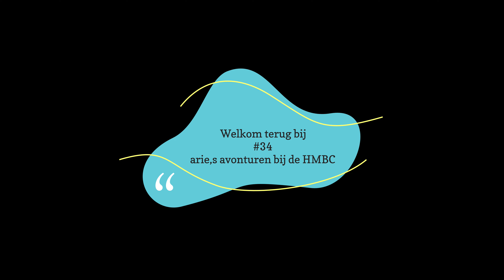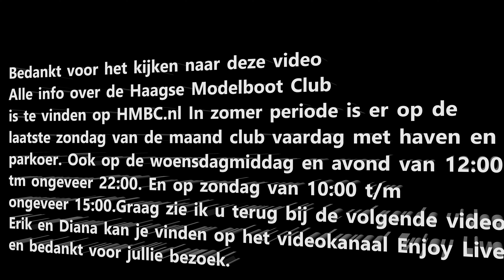#34 Opening vaarseizoen met het vlog kanaal Enjoy Live op bezoek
# 34 In deze video zie je de opening van hat vaarseizoen 2023 .Op deze dag waren Erik en Diana van het YouTube kanaal aanwezig zie voor hun vlog hun kanaal #165